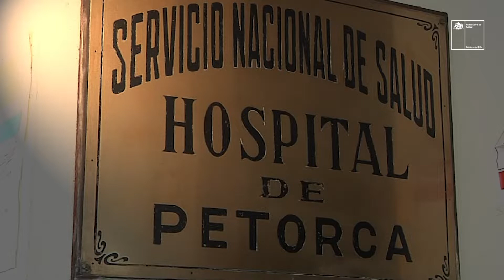Estimulando el apego Chile Crece Contigo Hospital de Petorca